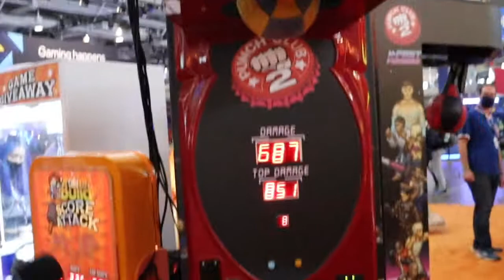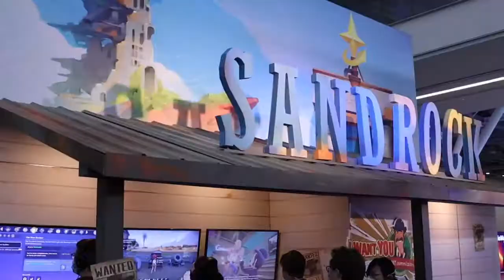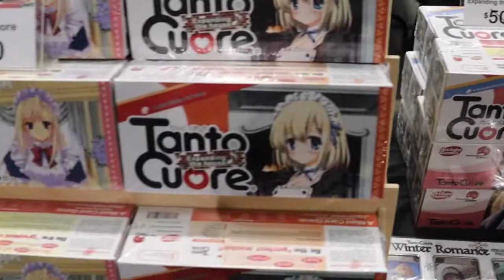♡ Catgirl Goes to Pax East! | Vlogging My First Gaming Convention ♡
Still not super confident in vlogging/I worry I don't have the best equipment, but I hope you guys enjoyed this! Let me know if you'd like to see more vlogs in the future~ I had fun though and I liked the excuse to dress up!